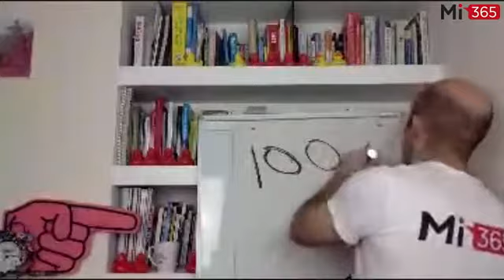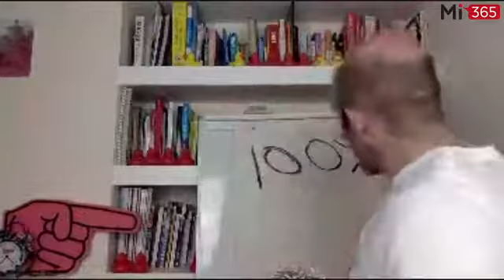Tuesday, 29th August - Emotional First AID